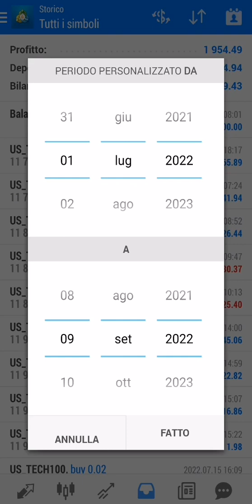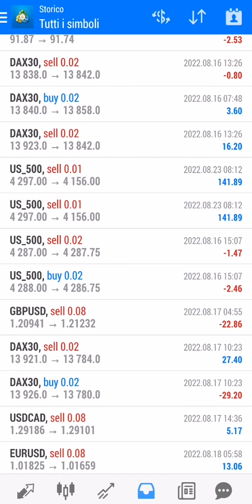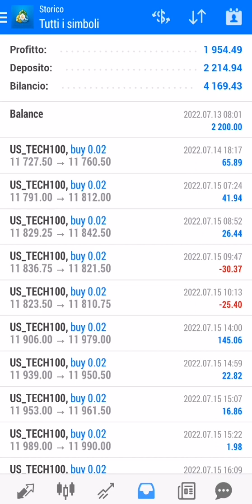Da 2200 euro a oltre 4000 euro in meno di due mesi di trading online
INFO & CONTATTI

In questo video ,mostro lo sviluppo del mio conto reale di Trading online

Uno sviluppo che ha portato di fatto il conto da 2200 euro di partenza ad oltre 4000 euro in meno di due mesi di trading

Tutto questo è possibile farlo se si hanno le competenze adeguate e se si studia la materia dalle persone giuste che hanno fatto la storia del trading finanziario come Joe Ross di cui ho tutti i libri e la partecipazione al corso organizzato dalla Trading Academy a Bologna nel 2018 con in collegamento dall'Uruguay lo stesso Joe Ross

Joe Ross ha tradato praticamente fino ai suoi ultimi giorni di vita ,sinonimo del fatto che se questo lavoro lo fai fatto bene rimani lucido e sereno fino alla fine in tutti i sensi e ti piace farlo

Un altro ottimo trader è Paolo Serafini coi suoi pattern di inversione e continuazione come il Big Hunter Stop e il calicetto

Da loro sicuramente ho avuto gli spunti necessari per formarmi sempre meglio arrivando ad operare con consapevolezza in questo mondo dove con la giusta pazienza si può far crescere un piccolo conto e poterci secondariamente vivere di trading

Il mercato o meglio i mercati finanziari vengono mossi dalle mani forti ed in base ai movimenti che intercettiamo possiamo con la giusta pianificazione trarre profitto

Si può vivere di trading anche con conti trading di 2000, 3000 o 5000 euro